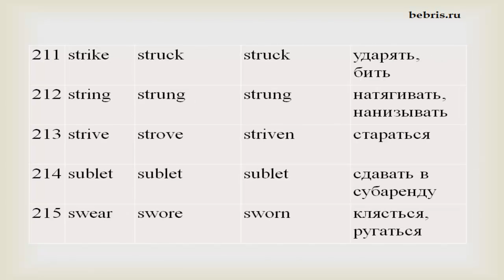Полная таблица неправильных глаголов английского языка Часть 22